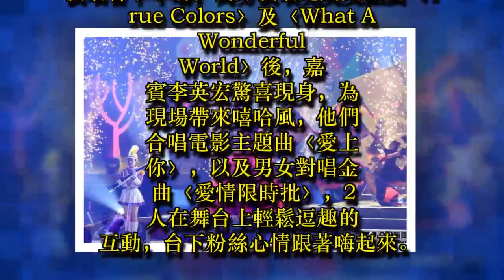圖輯／演唱會哭著開場 萬芳創下紀錄